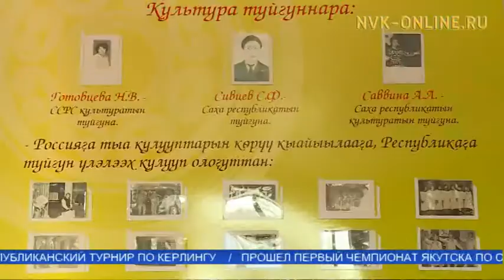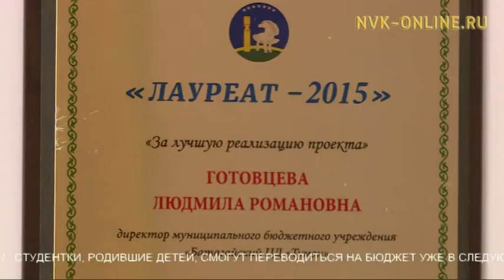Уус Алдан Баатаҕайын этно-култуура киинэ араас көлүөнэ дьонун муһар